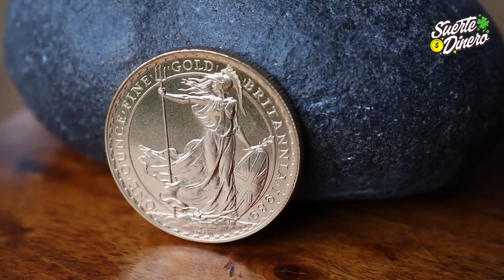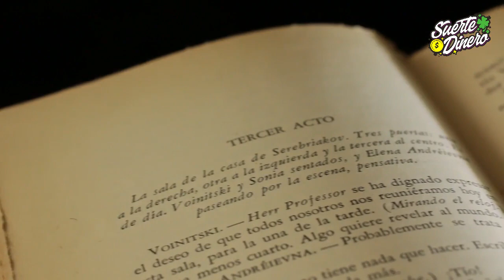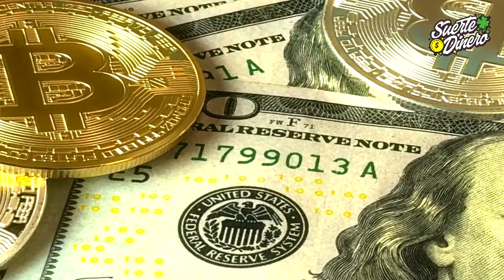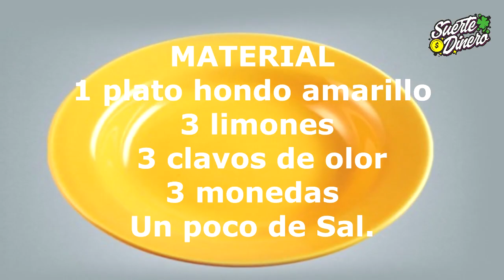!ESTO ES LO QUE NADIE SABE ! 3 Rituales de Dinero, Abundancia y Riqueza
Existen diversas formas para atraer el dinero que han sido practicadas a través de los años mediante ciertos rituales y pensamientos positivos. Aunque muchos nos consideramos escépticos a este tipo de rituales para que el dinero fluya más por nuestras vidas, lo cierto es que todo suma cuando de generar beneficios económicos se trata. Recuerda que nada es imposible y que todos tenemos potencial que muchas veces nosotros mismos obstaculizamos al boicotearnos.  Hoy en este video te enseñaré algunos de estos rituales que podrías realizarlo en tu casa.

🔔 Para Recibir Contenido de Calidad